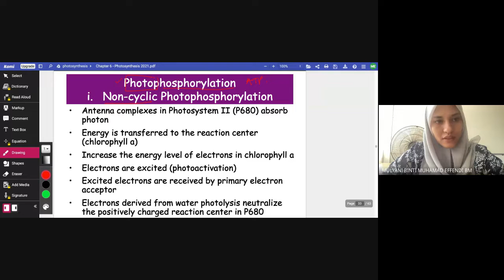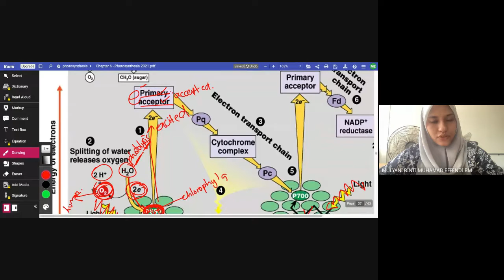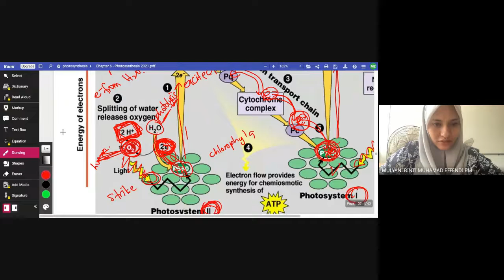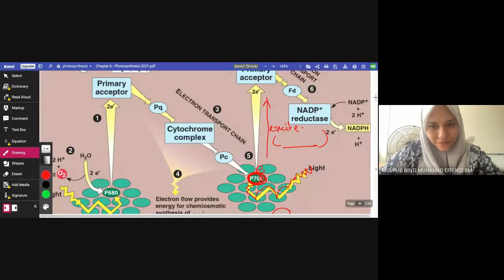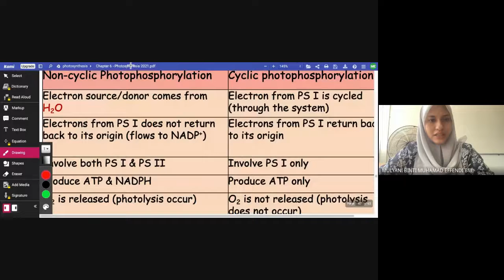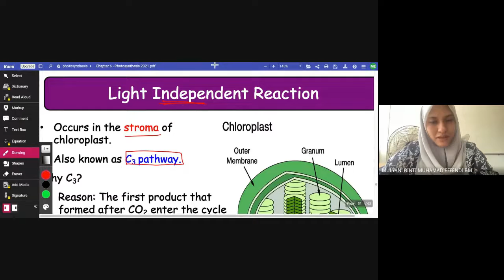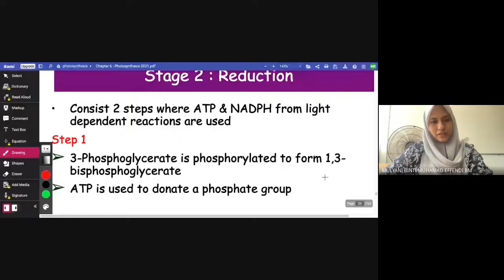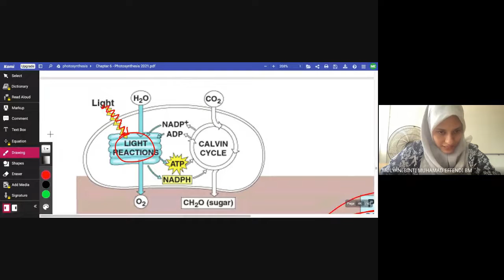tuto mt11 28feb 1-2pm